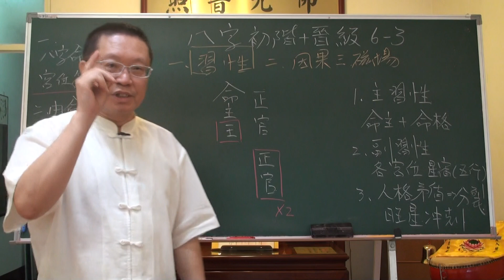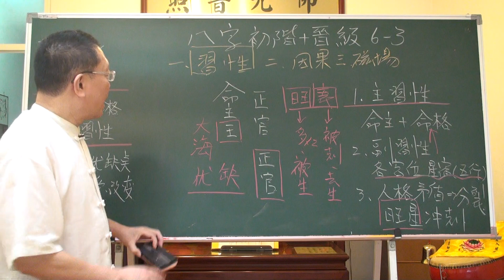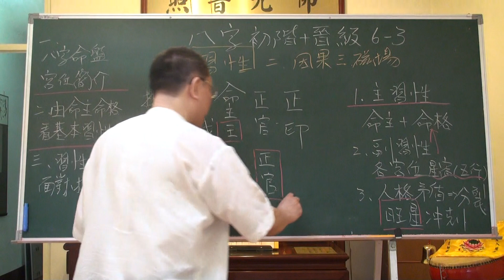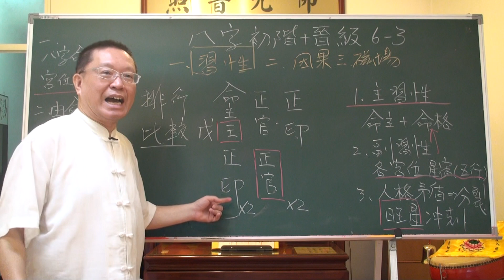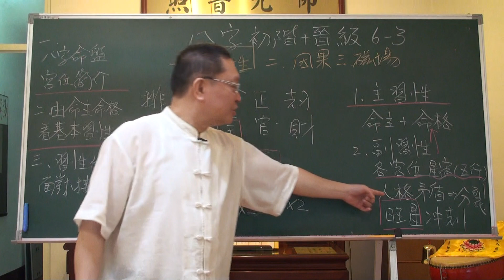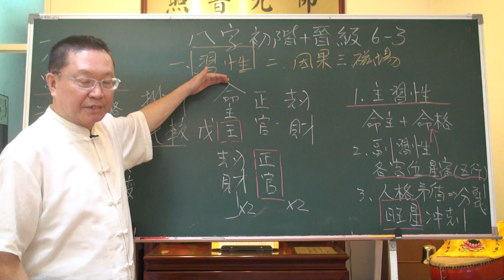20210410八字初階晉級6 3 3習性觀念是多元變化融和互補或矛盾分裂